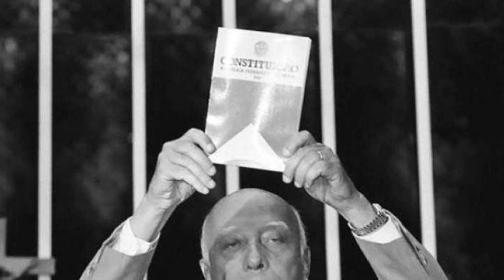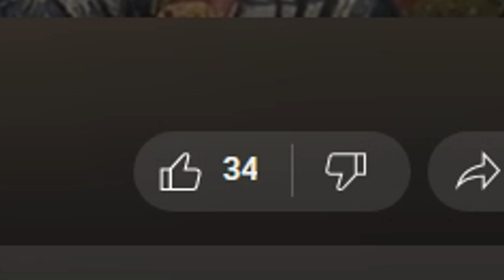A história do Projeto Nuclear ALTERNATIVO Brasileiro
O Projeto Nuclear Brasileiro é assunto de grande importância na história do país.
Você sabia que já estivemos próximos do desenvolvimento de uma arma nuclear? Durante o regime militar houve a tentativa e é isso que descobriremos no vídeo!

Créditos:
Thiago (Eu)

Redes:
TK: @ahistoriareal

Músicas:
Scott Buckley - Legionnaire
Miguel Johnson - Good Day To Die
Savfk - Journey To The Stars

0:00 Início
0:37 Começo do projeto nuclear brasileiro
1:47 Política de explosões
2:58 A pesquisa nuclear
4:38 Projeto alternativo
7:03 Como terminou o projeto?